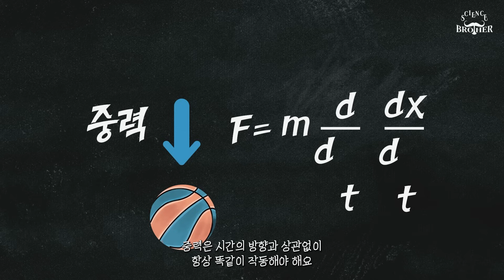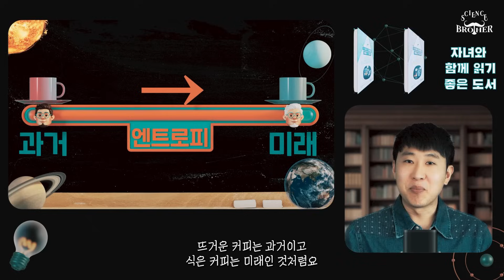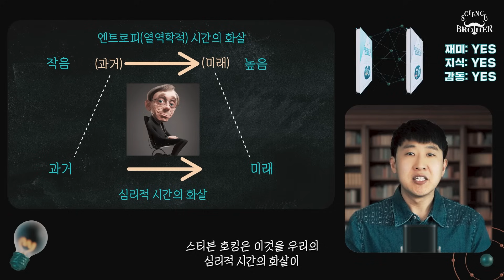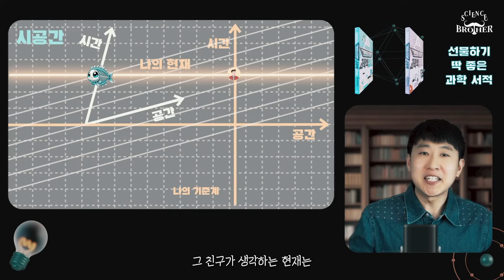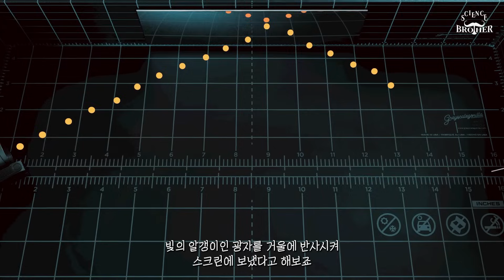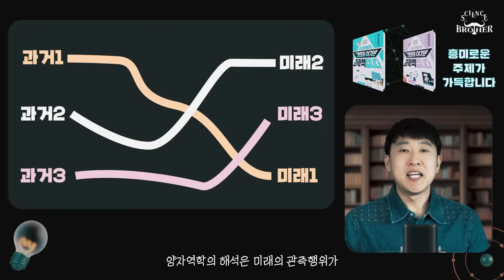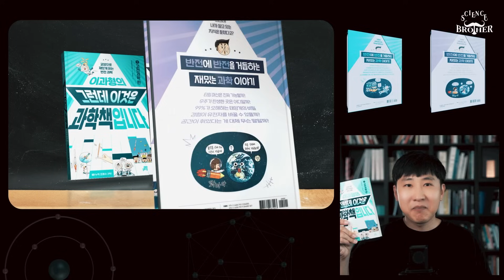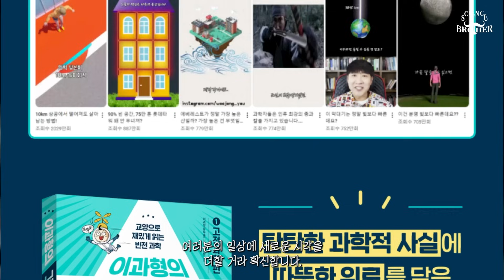시간은 정말 과거에서 미래로 흐를까?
최신 과학을 연구하는 과학자들은 종종 시간이 흐르지 않는다라는 말을 합니다. 과학자들은 대체 왜 이런 말을 하는걸까요?
상대성이론과 양자역학 속에서 일어나는 시간의 비밀에 대해 알아봅니다.

🌟 『이과형의 그런데 이것은 과학책입니다』 출간! 🌟

유명 이과형 채널에서 가장 사랑받은 주제들을 모아 만든 이 책은, '내 유년시절에 이런 과학책이 있었다면 얼마나 좋았을까?' 하는 마음으로 집필했습니다. 상상력을 자극하는 일러스트와 함께, 과학이 이렇게 재미있을 수 있다는 것을 보여줍니다!

👨‍👩‍👧‍👦 온 가족이 함께 읽고, 토론할 수 있는 완벽한 과학 도서로, 모든 연령대가 쉽게 이해할 수 있도록 고급 과학 지식을 풀어냈습니다.

📅 아래의 [온라인 서점 링크]에서 예약 구매 가능하며, 9월 20일부터는 서점에서 직접 만나보실 수 있습니다. 📚✨

여러분의 관심은 제가 더 질좋은 콘텐츠를 만드는 힘이 됩니다.

[ 이과형의 그런데 이것은 과학책입니다 ①고전과학 편]

[이과형의 그런데 이것은 과학책입니다 ②현대과학 편]